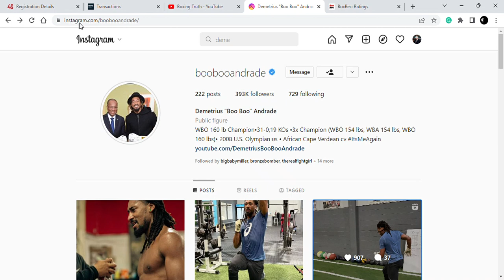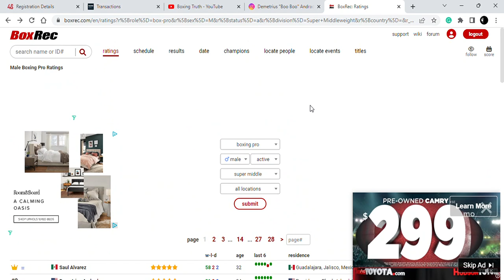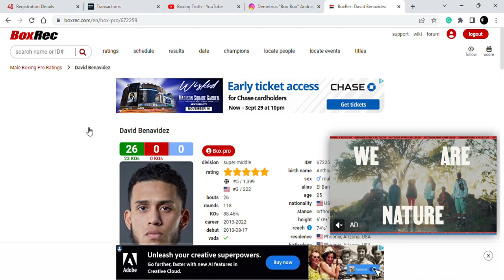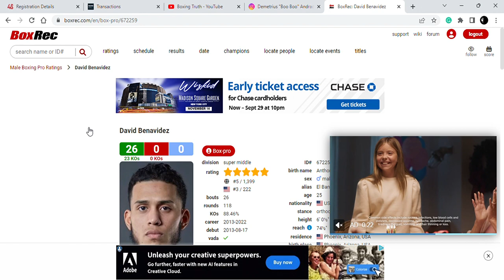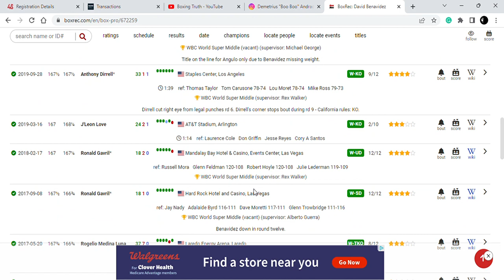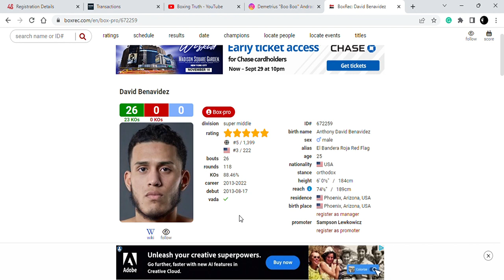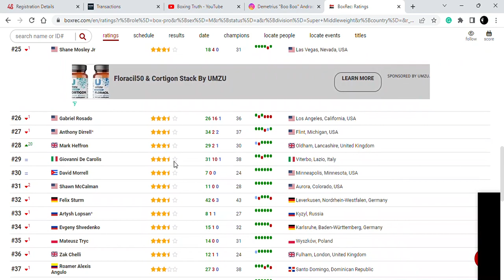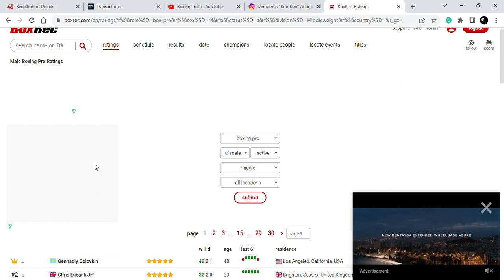WILL PBC SAVE DEMETRIUS ANDRADE'S CAREER?!!!